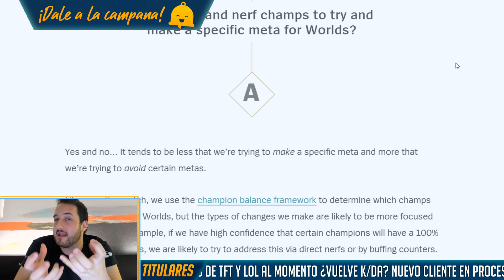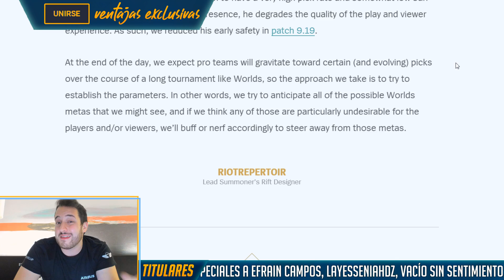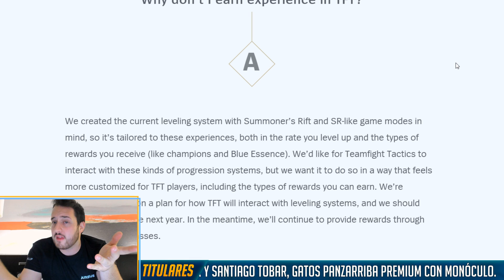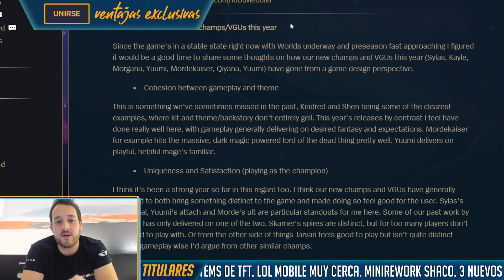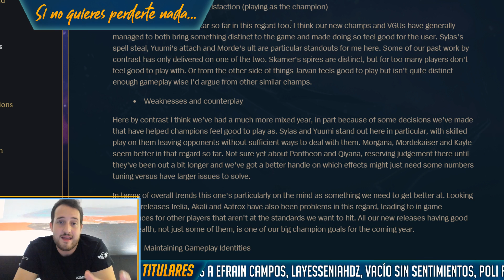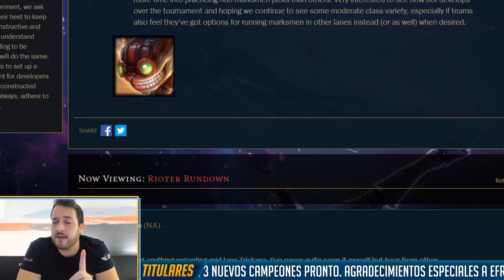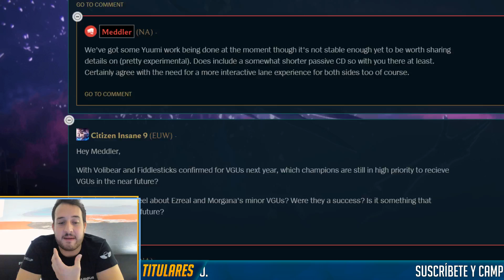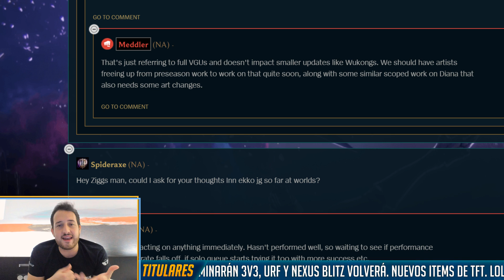🤠 RIOT MEJORA PASE de WORLDS, DIANA mini REWORK PRONTO y TFT 🤠 Noticias LoL Jota